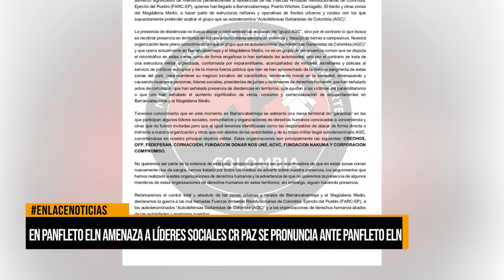En panfleto ELN amanaza a líderes sociales cr Paz se pronuncia ante panfleto